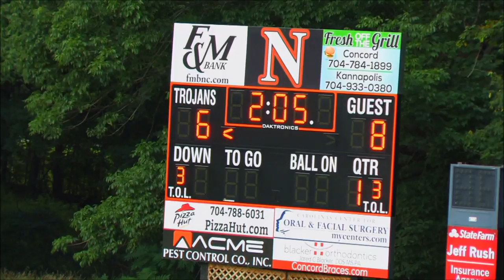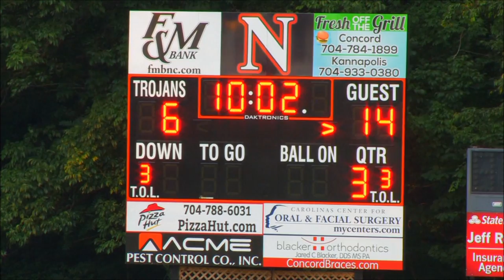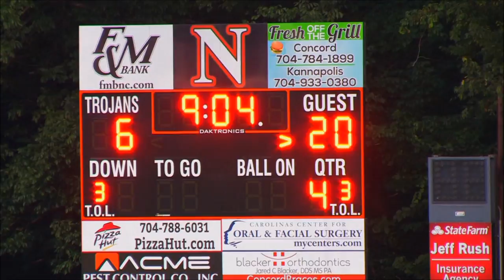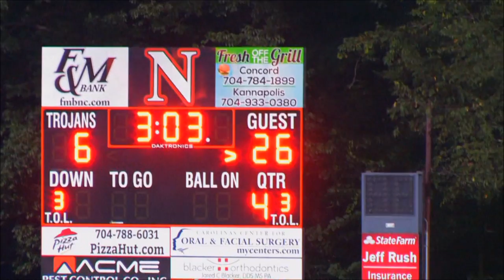Iredell Warriors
iredellcounty.tv